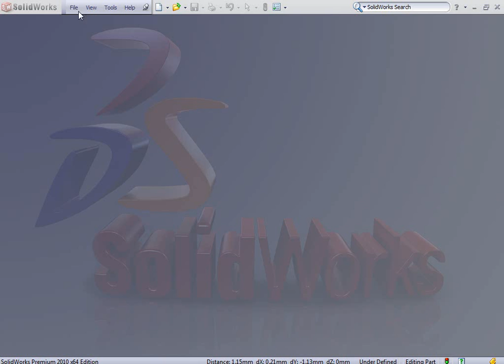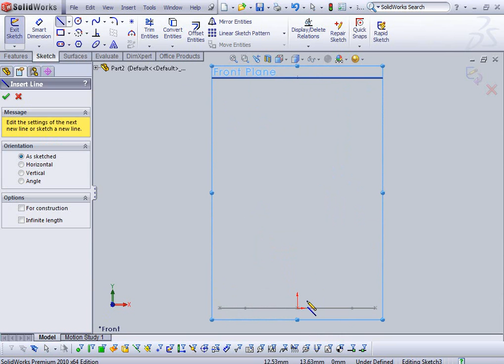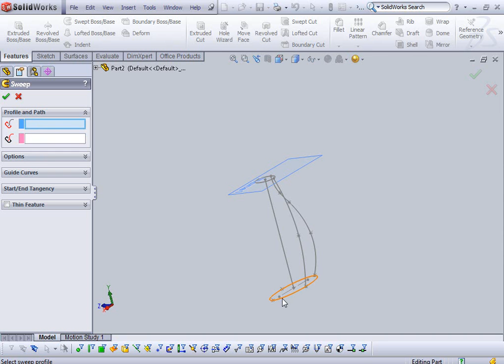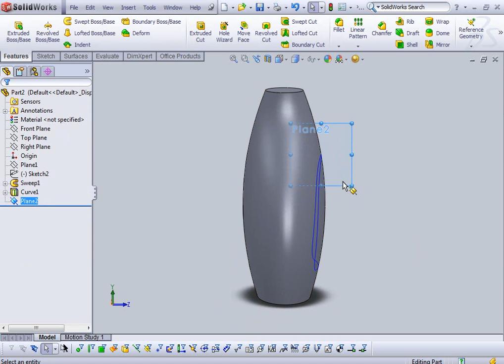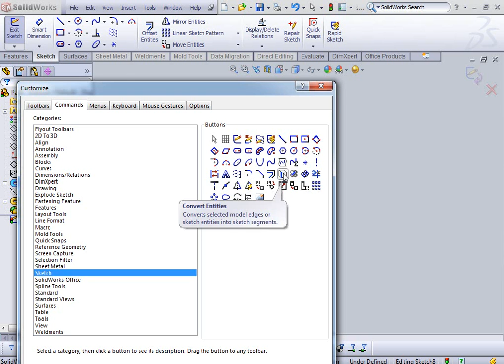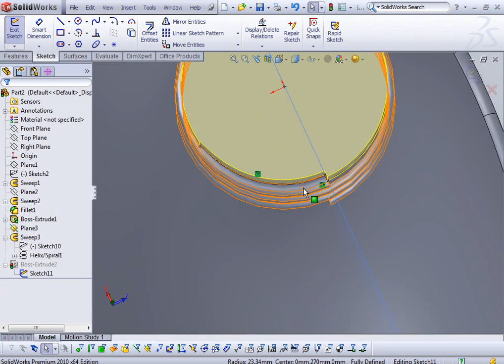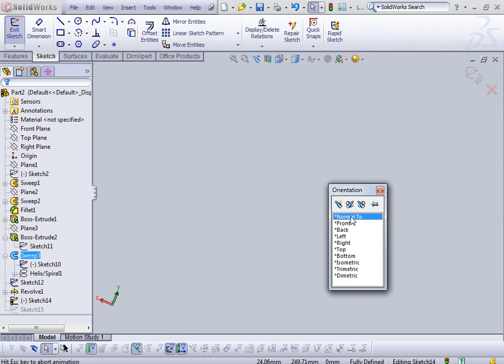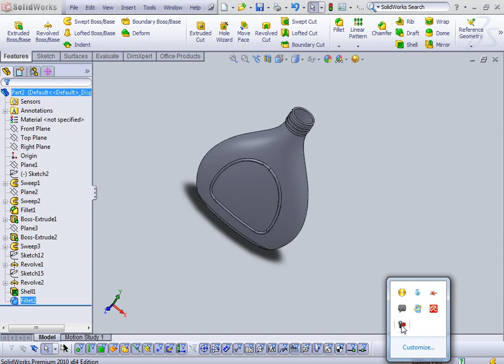solidworks tutorial using sweep tool to make simple bottle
Modeling free-form shapes requires some techniques for creating features that are quite unlike the extruded or revolved shapes built in the basic solidworks tutorials . This example will go through the steps of creating the Bottle